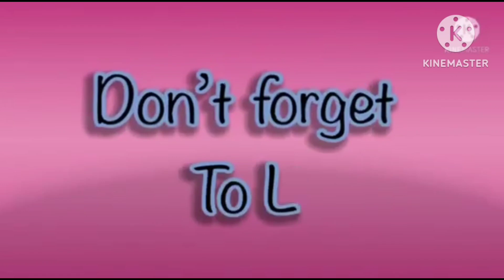mammoth in color inversion effects*by HDD song* November 11,2023 🎵 Rona's Random Vlogs 🎵